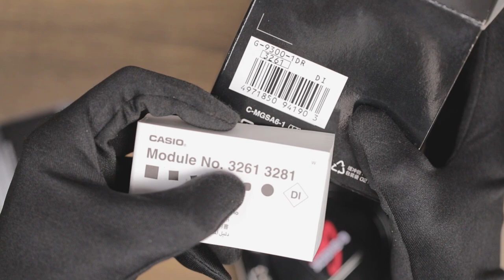Unboxing & Review G-Shock Mudman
Salah satu jam yang paling fungsional pada barisan G-Shock family dan yang menjadi incaran bagi para kolektor maupun pencinta jam tangan G-Shock, ia adalah G-9300 MUDMAN. Selain karena harganya yang cukup terjangkau, jam tangan ini dibekali fitur yang sangat mumpuni. Desainnya yang taktis serta Kesan maskulin atau gagah sangat dekat pada jam tangan tangguh ini. Tidak berlebihan jika jam tangan macho ini dapat menambah kepercayaan diri Anda dalam segala aktifitas Anda. Cocok dipakai di dalam maupun di luar ruangan.